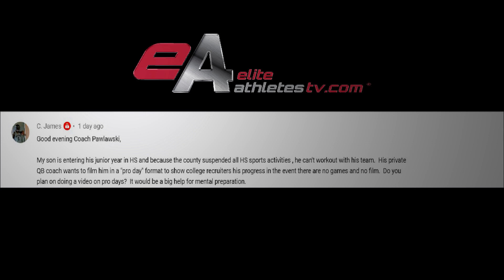Dominate your Pro Timing Day With These Tips!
Pro Timing Day Is About  Speed And Agility. I'll Teach You How To Get your Mind Right And Show Out.

Day.Hey everybody, welcome to elite athletes TV. I'm Mike Pawlawski, former 11 year pro and World Champion QB. That way you get notified every time I have new content coming out. Today's topic comes from a question from C. James. My son is entering his junior year in high school and because the county suspended all high school sports activities,"Which is a shame by the way."He can't work out with his team. His QB coach wants to film him in a pro day format to show college recruiters his progress in the event there are no games and no film. Do you plan on doing a video on pro days? It would be a big help for mental preparation." C- This is the film on prepping for pro day. Mental preparation is the absolute key. I'm going to go one better for you. I'm gonna do my video right now and talk to you about my experiences at the NFL combine. But our human performance director Ethan Banting has also agreed to give you a video on prepping for pro timing day and that's gonna be great because he has prepped some fantastic athletes that have set records at pro timing day and pro scout day. So you're gonna have a really good one from coach banning, but let's get into my NFL combine experience.It's  92 coming out of college, and I was getting ready to go to the NFL combine back in Indiana. There are several tests that you run back there. Everybody by position group has separate tests that they run, but for quarterbacks, we ran the standing broad jump, the vertical jump. We did a flexibility test we did short shuttle, we did the M drill. We did a bunch of drop backs, and we ran the 40 yard dash. And so those were the main physical tests that we ran. As quarterbacks they wanted to quantify our physical abilities with those tests. When you think about a pro timing day or a combine, you're thinking about a job interview, really. You get nervous, you start to get a little anxiety. There's a way around that. As an athlete, you should be used to it because it's like prepping for a game.The thing about going to pro timing day is that you want to be completely ready. What does that mean? Well as a quarterback When you're getting ready for a game, you study film. So study, what you're gonna be doing for pro timing day. Study the drills, study what you're going to be running. Number two, practice. Take the reps. Take all the reps you can, and practice, practice, practice, practice. Fundamentals are what gets you there. It's 80% of the battle in terms of being accurate for a quarterback. And so fundamentals every day, and then practicing specifics of pro timing day drills. How deep Do I go find my happy place find that sweet spot where my athletic prowess is at its best to show for that drill. Sure, short shuttle, run it a bunch know how to get into and out of those breaks. And then 40 yard dash. That's the big one. Every sport that I know measures speed with the 40 yard dash.  We just launched the faster 40 in 40 days program. Dan O'Brien three time world record holder three time world champion Olympic gold medalist, has put together the greatest speed training system. For young athletes ever, and so you can take it with you wherever you go, you want to get prepared for the 40. That's the way to do it. Get the faster 40 or 40 days, get faster, and knock it out. So that's how you get prepped for it.If you're going into a football game thinking "I don't know what they're doing." And "We haven't repped that play." Your anxiety and your stress is up and you don't feel good. You're probably not going to perform very well, especially when you're getting hit with unexpected things. It's the same for pro timing. Do the drills so many times that you can do it in your sleep. I'm going to do an video on visualizations. They are so important to athletes. Visualize yourself doing those reps. See yourself performing and performing at a high level. It's all about mental preparation. If you want to perform well, get mentally ready.The big one at pro day for a QB is  throwing. Have your five step timing drop, have your five step hitch drop. Have your bag of tricks ready to go three step, two step, one step, quick three, catch and throw. Plus, you want to have your hot throws and some oh Sh*% throws too.  You need to show reactive accuracy you need to show pure accuracy.  Coaches are looking for accurate quarterbacks .The first time a coach sees film on a kid, they'll say  "how are his grades?" They're not going to waste time on you if your grades aren't good enough When you feel comfortable, you can perform at your best. We want to help young athletes across the country. I appreciate you watching my quarterback training on speed agility.